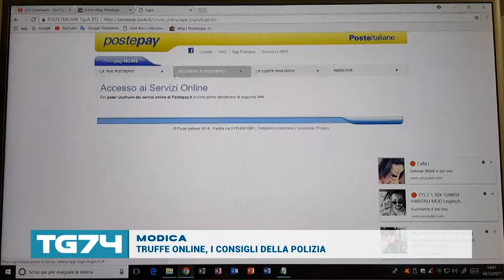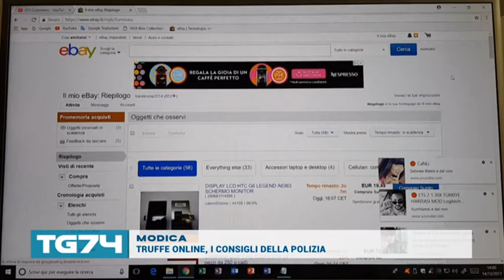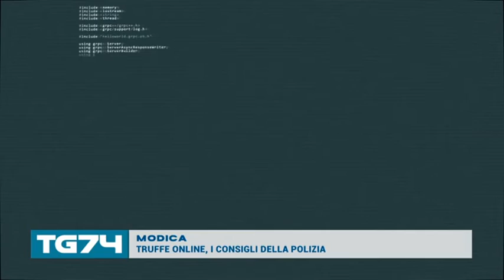MODICA TRUFFE ONLINE I CONSIGLI DELLA POLIZIA